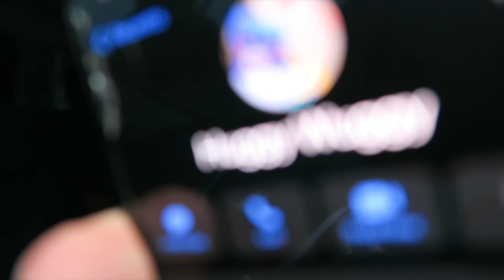DRONE CATCHES RAINBOW FRIENDS vs POPPY PLAYTIME vs FNAF IN REAL LIFE!! *HUGE FIGHT*